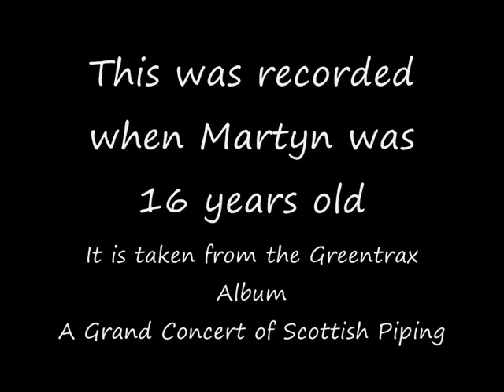Martyn Bennett - Smallpipe set , Magic Flute & Mary Kelly's set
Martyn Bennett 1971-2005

Martyn playing his tunes from the Greentrax CD - A Grand Concert of Scottish Piping,

Tunes - The Magic Flute (Air), Mary Kelly's, Glesca' Tabla, Belle's Fancy